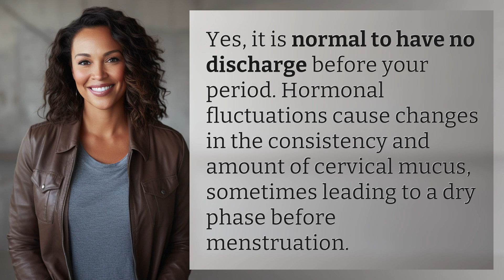Is it normal to have no discharge before my period?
Understanding Discharge Before Your Period 👉 Period Discharge 👉 Learn why it's normal to experience little to no discharge before menstruation due to hormonal changes affecting cervical mucus consistency.

Laura S. Harris (2024, June 22.) Is it normal to have no discharge before my period?
    🌐 AskAbout.video